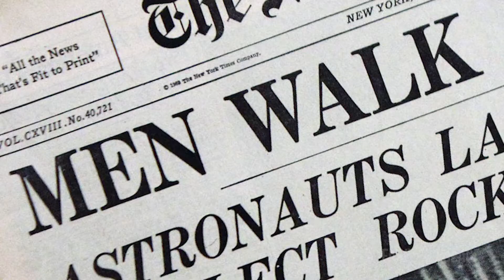Fight for Space - July 20th Update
List of Interviewees:

Gene Kranz - Former NASA Flight Director
Lawrence Krauss - Theoretical Physicist
John Logsdon - Space Historian, George Washington University
Robert Zubrin - CEO of the Mars Society
Story Musgrave - Formerly NASA Astronaut